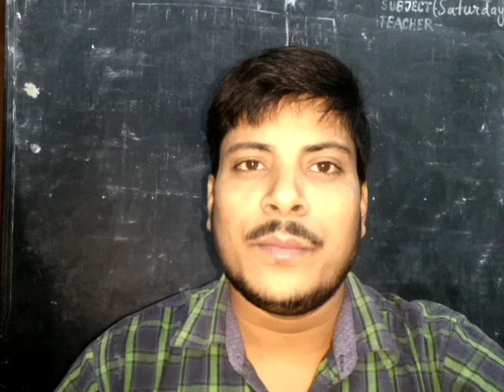Any 187 चारो दुलहा में बड़का कमाल सखिया । Hemant kumar pathak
प्रस्तुति चितरंजन 'चैनपुरा' , जहानाबाद, बिहार, सम्पर्क 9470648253 chitranjan chainpura